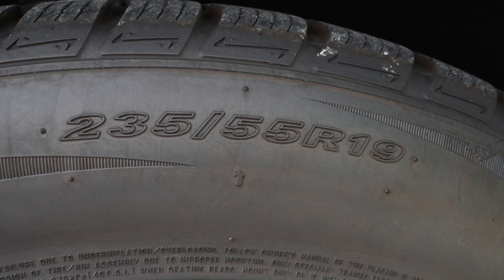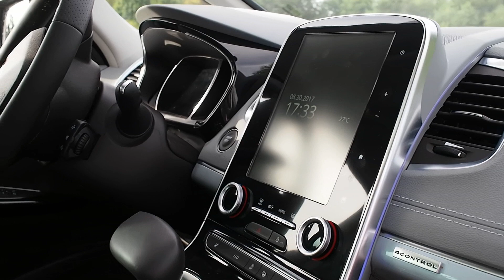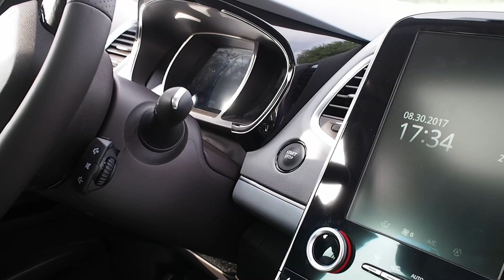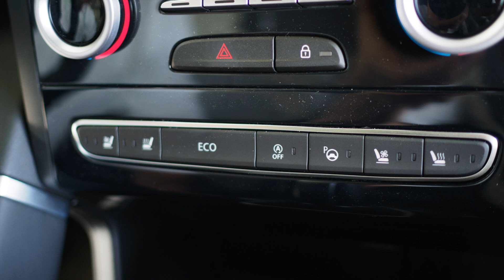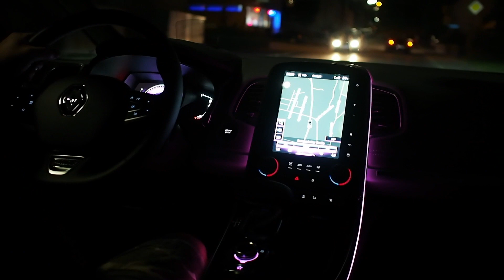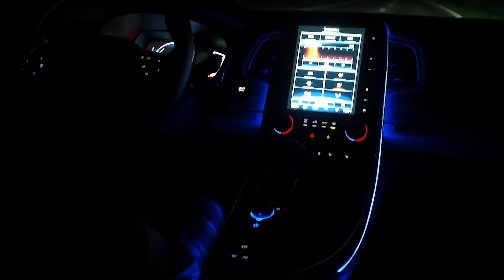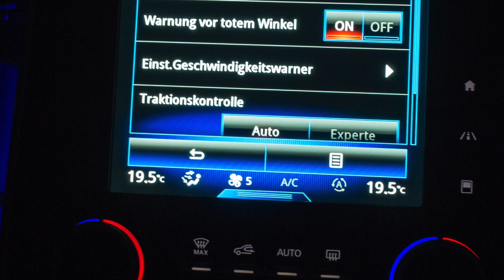Renault Espace TCe 200 EDC Initiale Paris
Reisen wie Gott in Frankreich